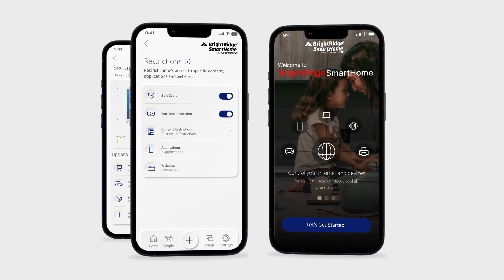Magnus Creative - Helping World Changers Change the World